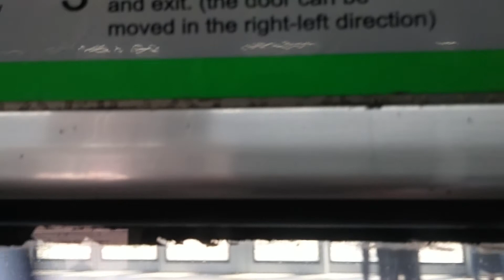서울교통공사 4호선 454편성 금정-범계-평촌 주행영상